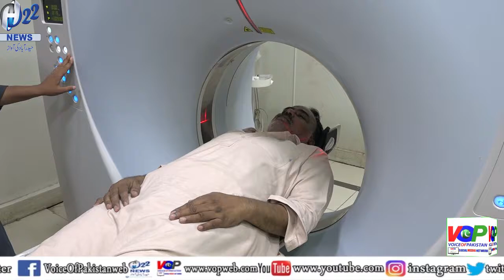Sindh Government provides 2 MRI machines for Liaquat university Hospital Hyderabad